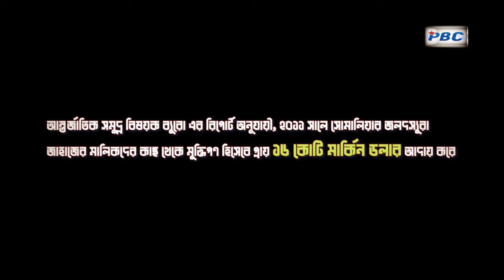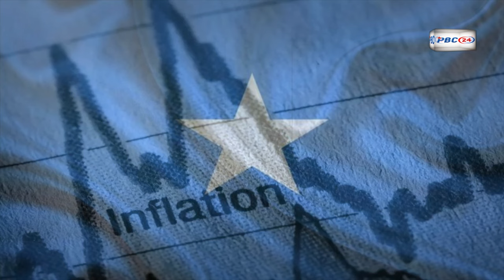বছরে কয়েকশো মিলিয়ন ডলার উপার্জন করে সোমালিয়ার জলদস্যুরা! PBC24TV I Somalian pirates I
Somalian pirates
সোমালিয়ার জলদস্যুরা সাগরের জহাজ ছিনতাই করে অস্ত্রশস্ত্রে এবং দক্ষতার সাথে মুক্তিপণ দাবি করে দস্যুদের অনেক টাকা উপার্জন করে। ২০১১ সালে তারা প্রায় ১৬ কোটি মার্কিন ডলার আদায় করে। জলদস্যুদের এই অভাবনীয় ধনসম্পদের কারণে সোমালিয়ার অর্থনীতি আরও কঠিন হয়েছে এবং দারিদ্র্য আরও বেড়েছে। তাদের মুক্তিপণের পাশাপাশি সোমালিয়ার সীমানা নিরাপত্তা ও অর্থনৈতিক উন্নয়নের জন্য অনেক প্রতিবাদ হয়েছে। সোমালিয়ার সরকার জলদস্যুদের বিরুদ্ধে প্রতিরোধ চালাচ্ছে, আন্তর্জাতিক সম্প্রদায়ও তাদের বিরুদ্ধে পদক্ষেপ নিয়েছে। তবে, জলদস্যুদের বিরুদ্ধে লড়াই এখনও চলমান।